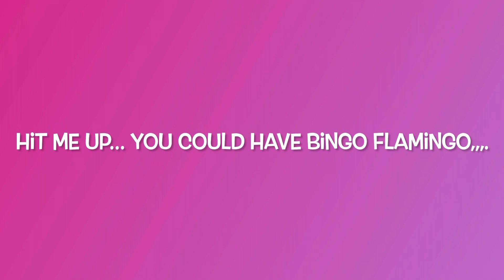Bingo Flamingo by Nate Lynch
I was inspired while on spring break vacation to write a song,,, and here it goes…